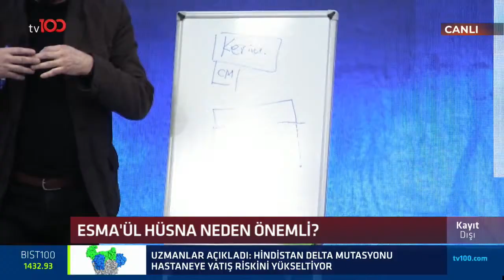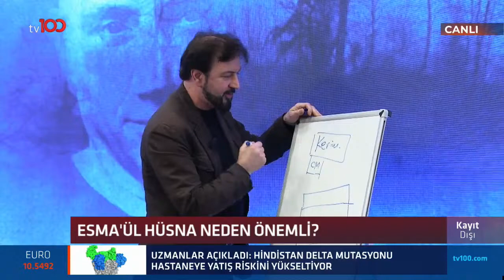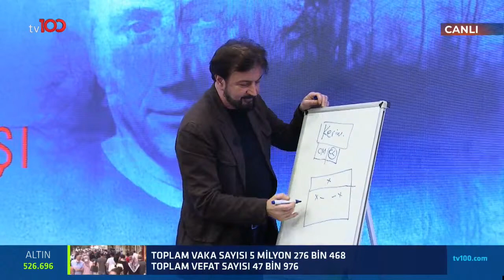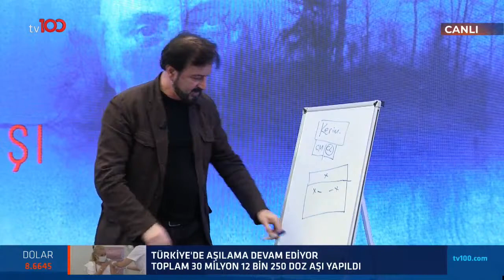Esma'ül Hüsna neden önemli?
-Ars Goetia kitabının sırrı
-Düşmüş melekler ile insanlığın savaşı
-Tanrının 126 harflik ismi
-Melekler ve demonlar
-Hz.Süleyman'ın yüzükleri
-Esma'ların gizemi
-Melek tılsımları

Mustafa Karnas ve Serhat Ahmet Tan; Ertan Özyiğit ile Kayıt Dışı programında gizemli sorulara yanıt arıyor.

TÜRKSAT 4A
Frekans: 12729
Sembol: 30000
Polarizasyon: V (Dikey)